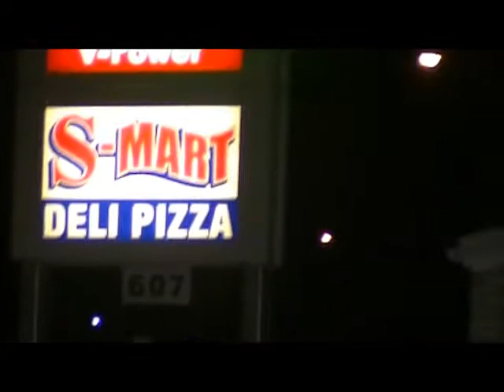Tornado Damage In Elizabethtown, Kentucky February 29, 2012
A tornado destroys a business in Elizabethtown, Kentucky on the morning of February 29, 2012 between 10:00 a.m and 12:00 p.m